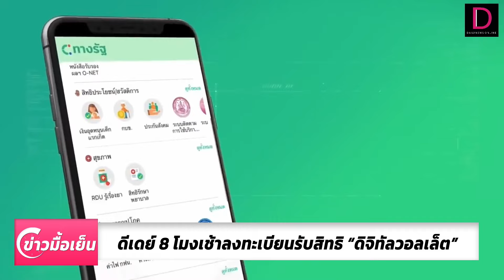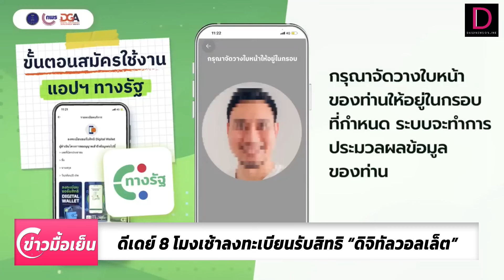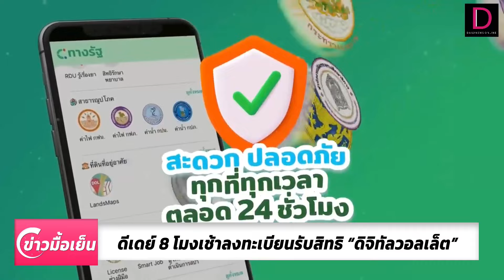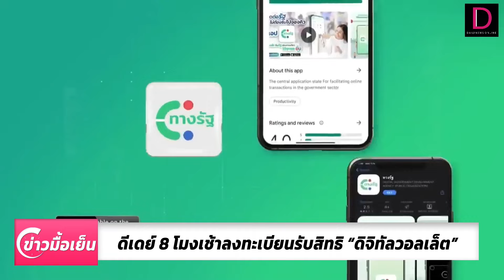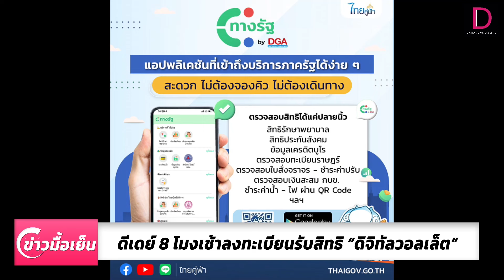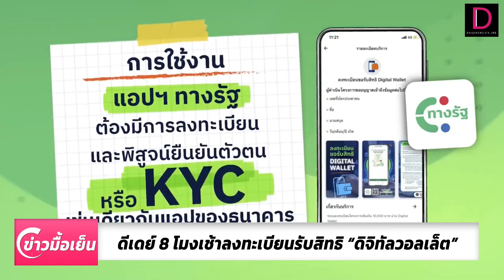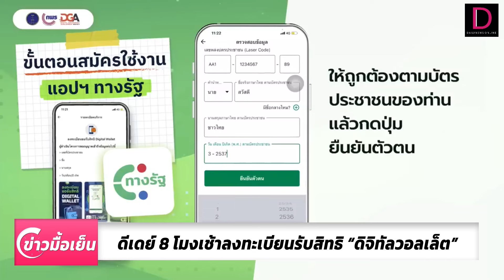โหลดแอป "ทางรัฐ" กดรับสิทธิ์ "เงินดิจิทัล" | ข่าวมื้อเย็น 31/07/67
โหลดแอป "ทางรัฐ" กดรับสิทธิ์ "เงินดิจิทัล"